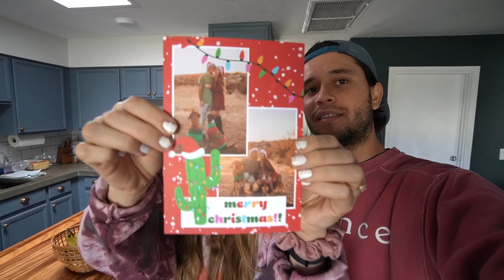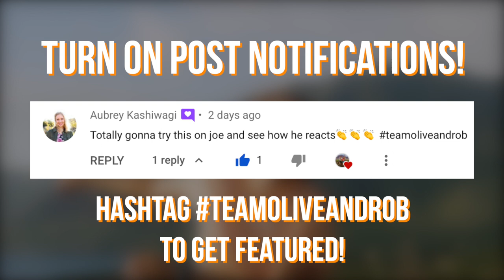Passing Out With The Door Locked Prank! *CUTE REACTION*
Use the hashtag TeamOliveandRob to get featured in our videos!!

Check out some of our Most Popular Uploads

CAMERA GEAR USED:
Our Camera
Our Lens
Vlog Tripod
Vlog Mic
Stationary Tripod
High Quality Mic
Ring Light
Studio Lights
SD Card